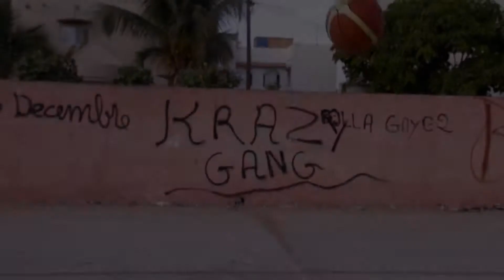Free Tempo Vidéo officiel 003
Artiste: Clédor
FreeTempo #01
Directed by Ab Design